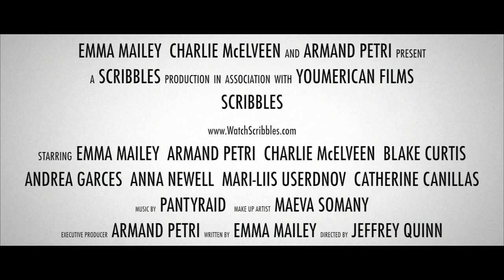Scribbles - (Teaser) Trailer - WatchScribbles.com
Scribbles Productions presents: Scribbles (an Original Series)

Learn More. WatchScribbles.com

Ella, the girl next door; and her loopy boyfriend Frank are fighting in public yet again while Tyler the jock and Alison (the "other" girl next door) are barely making any eye contact. Meanwhile, the badass Maria, the suave Javier and the mysterious Natasha are caught in the middle of the drama (but that's because they are the ones behind it).

Watch what happens when a guy with an angry girlfriend passes out drunk and nobody minds their own business in 'Scribbles.'

Directed by Jeffrey Quinn. Starring Emma Mailey (Ella), Armand Petri (Javier), Charlie McElveen (Tyler), Mari-Liis Userdnov (Natasha), Andrea Garces (Maria), Catherine Canillas (Kate) and Blake Curtis (Frank).